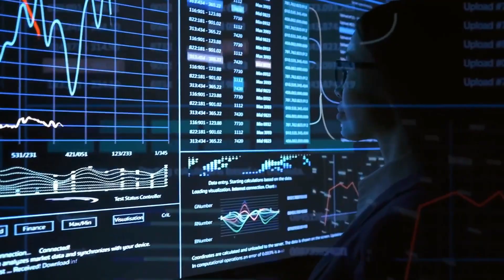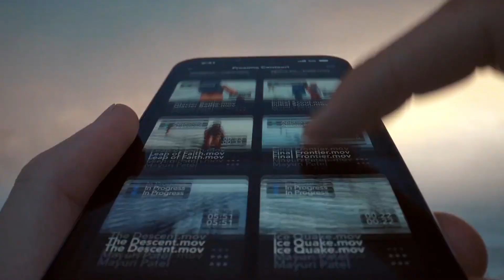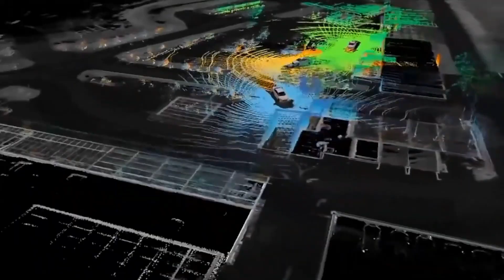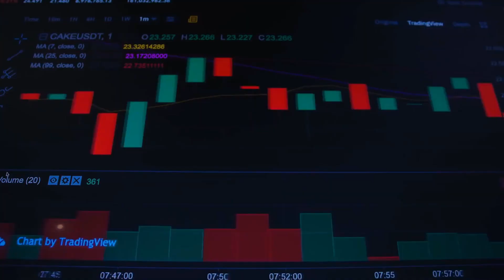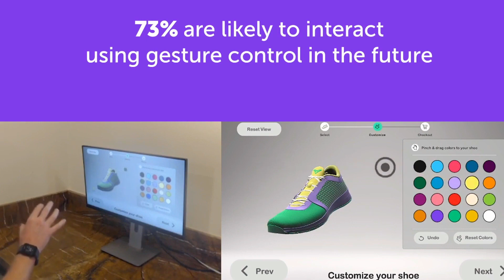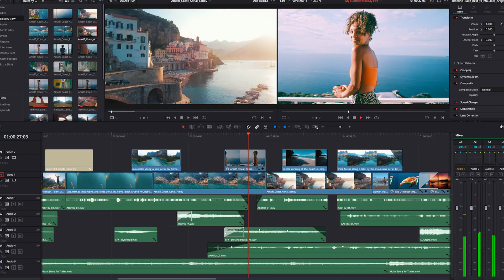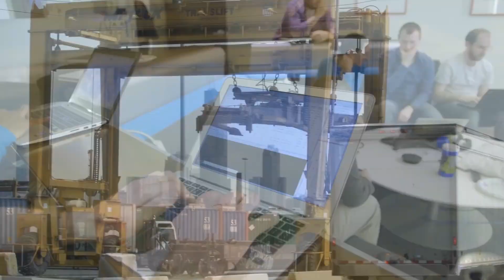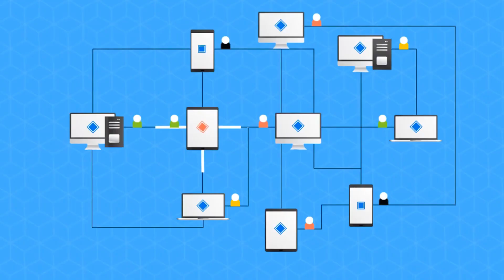Top 5 NEW Technologies That Will Change the World | Amazing Top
Business leaders know they must prepare for technological upheavals in the years ahead. But keeping up-to-date on new technologies to say nothing of understanding their complexities and forecasting those shifts is an overwhelming task. To help organizations find their footing, the CompTIA Emerging Technology Community releases an annual list of the top 10 emerging technologies. What makes this list special is that it focuses on “which emerging technologies have the most potential for near-term business impact.”

The future always feels like it’s running late. Human imagination works harder than human enterprise, but at any given moment, scientists and engineers are redesigning future technology and the world around us in big and small ways. The last decade has seen incredible breakthroughs in technology innovation. Undeniably, technology has made its way into all aspects of an individual’s life as well as a business.
From the evolution of artificial intelligence, the internet of things (IoT), and 5G to cloud computing, big data, and analytics, technology has the potential to transform everything, revolutionizing the future of the world.